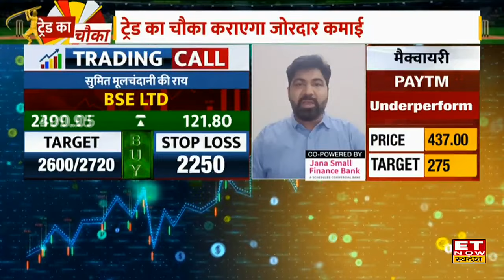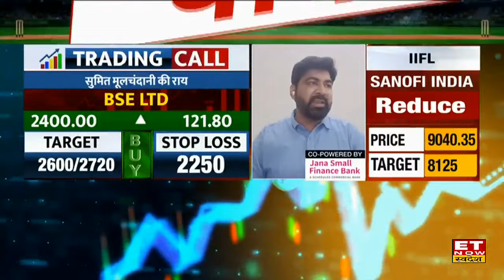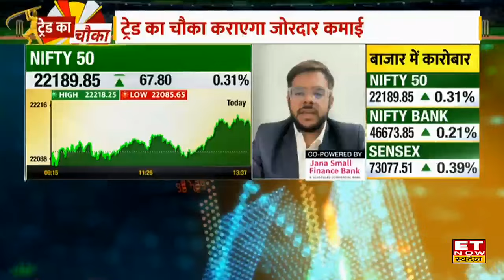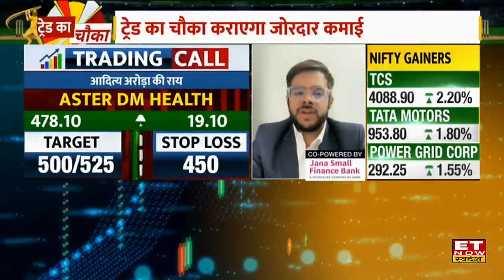Hot Stocks : BSE, Aster DM, Mahindra Logistics Share में है अच्छा मोमनेटम जल्द दिखेंगे ये नए Targets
BSE Share, BSE Share Target & Stoploss, Aster DM Share, Aster DM Share Target & Stoploss, Mahindra Logistics Share Target & Stoploss, ET Now Swadesh, Business News, Hindi News, Swadesh
BSE, Aster DM, Mahindra Logistics Share में जानें निवेश को लेकर क्या है Experts की राय. जानें किन levels पर करनी चाहिए आपको खरीदारी और क्या है Target Price और जानिए किस Strategy के साथ इस Stock में पैसा कमाया जा सकता है. देखें वीडियो.